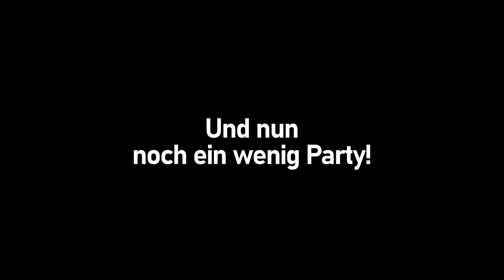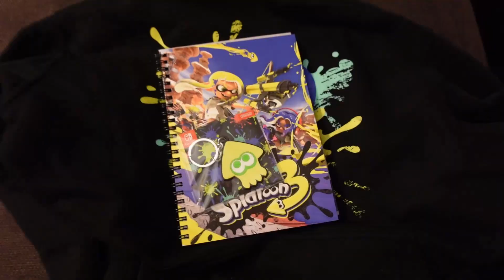SPLATOON 3 EVENT! 😍 | Vlog 08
Montag & Freitag  - 16 Uhr | Mittwoch - 14 Uhr | Donnerstag - 10 Uhr | Sonntag - 15 Uhr\